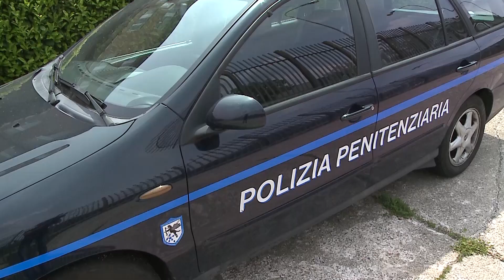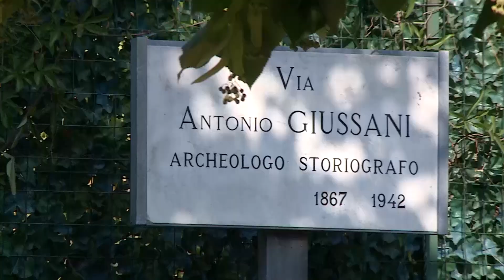Etg - Como, aggressioni e omicidio di via Giussani: lunedì il 33enne verrà interrogato in carcere